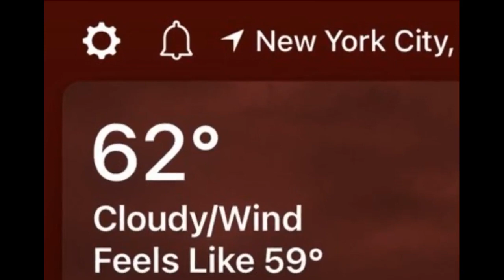Tornado New York | Connecticut | Tornado Warning |Tornado NYC 2020 | Out power Connecticut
Tornado New York | Tornado | Connecticut | Tornado Warning |Tornado NYC 2020 | Out power Connecticut | Tornado NYC | Tornado  Connecticut

A tornado warning has been issued for parts of Long Island In New York until 10 PM for a possible tornado but winds over 70 mph are likely!
Tornado Warning including Coram NY, Centereach NY, Holbrook NY until 10:00 PM EST
The service had issued  New York   a severe thunderstorm capable of producing a tornado was located over Fort Lee and Ridgefield moving northeast at 65 mph
After the storm moved east   power outages but could not say more about the nature of the damage.
The squall line is expected to move off shore by 10 p.m.
Winds as high heavy rain and, in some spots, lightning. The storms came as a cold front moved into the region.
 A line of severe storms that sparked tornado warnings in New York City and other parts of the Tri-State  knocked out power to some areas and took down trees.
Stay safe out there tonight home

Tornado New York ,Tornado ,Connecticut ,Tornado warning ,Tornado NY 2020 , Out power Connecticut

tornado warning
amber alert
radar
tornado
ky3 weather
doppler radar
radar weather
tornado warning near me
tornado watch
tornado warning nyc
wind
ct weather
tornado nyc
long island weather
nyc tornado
nyc tornado warning
tornado warning missouri
tornado watch vs warning
tornado watch near me
tornado warning long island
news 12 westchester
tornado warning new york
tornado warning ny
tornado warning nj
tornado warning ct